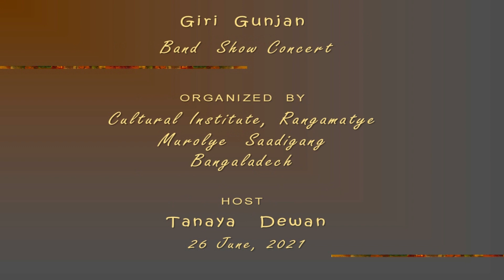Uttam Dewan Mani at Gengkhuli Band Concert sings KAWDHEI SAANG (Chakma Language) (26 June 2021)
Chakma Love Song, KAWDHEI SAANG, performed live by Uttam Dewan Mani at a Virtual Concert (26 June, 2021)